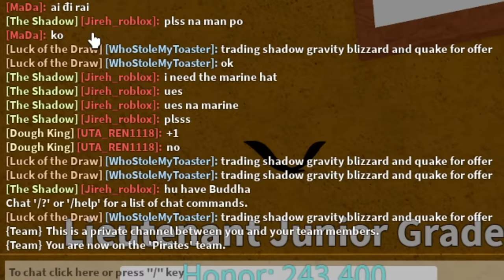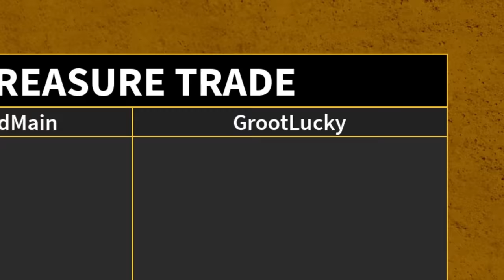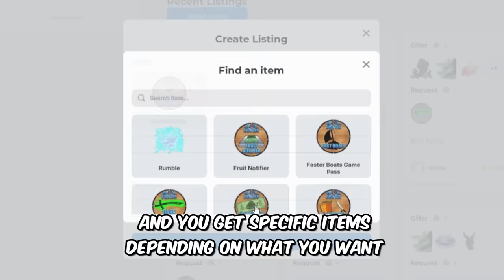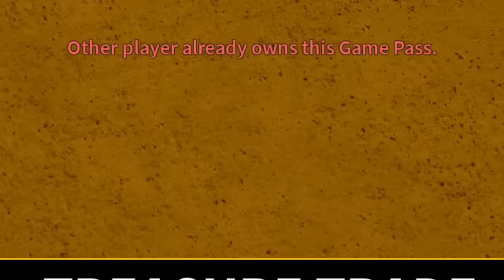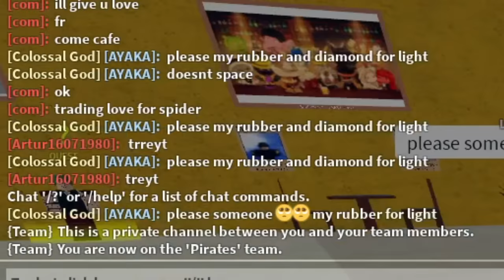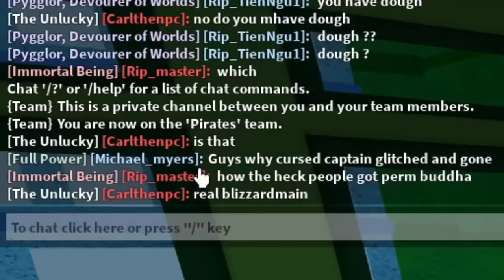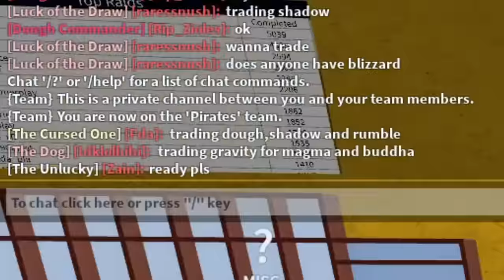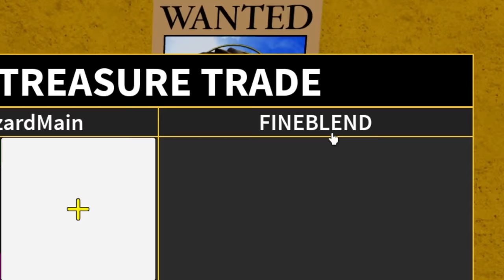Trading PERMANENT BUDDHA for 50 Hours in Blox Fruits!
In this Blox Fruits video I will be trading the PERMANENT BUDDHA to see what types of trades I get and see how many people try to scam me xD

Trading PERMANENT BUDDHA for 50 Hours in Blox Fruits (ROBLOX)